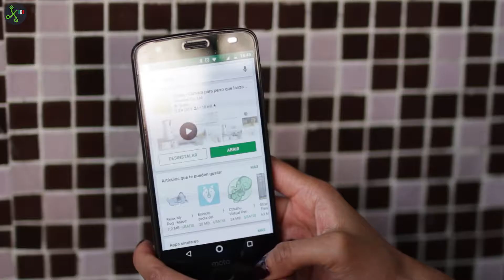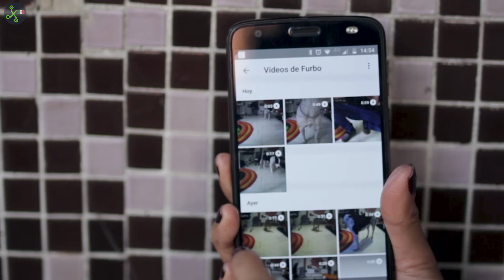Furbo: como una niñera, pero para perros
Una cámara para perros que además de transmitir todo lo que hace tu cachorro mientras te encuentras fuera de casa, ¡le da premios!

Tuvimos la oportunidad de probarlo y te decimos cómo nos fue.